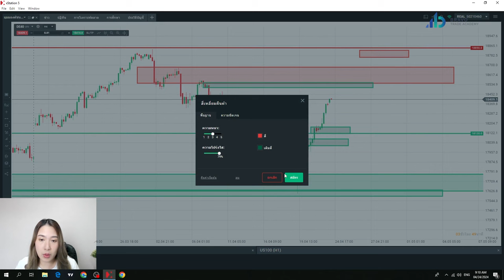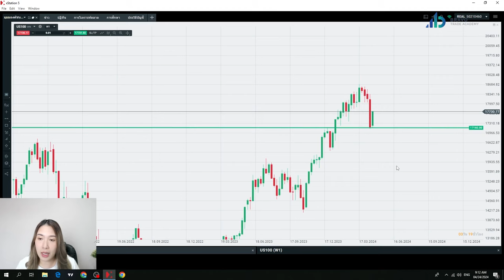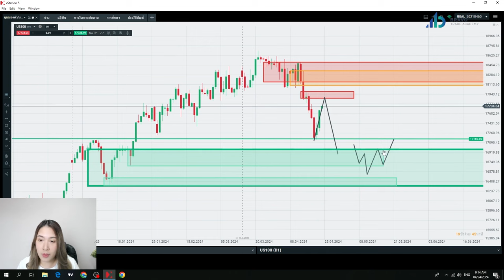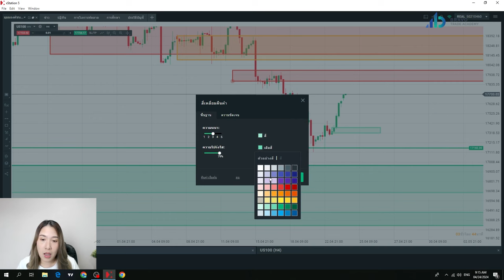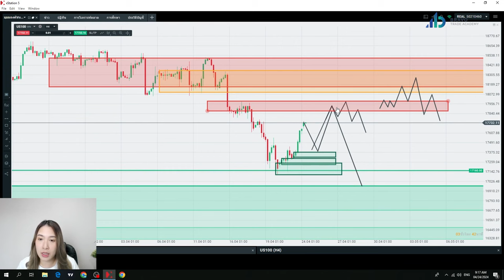เจาะลึกมุมมองดัชนีวันนี้ 24/04/2567 : มุมมองวันนี้เป็นยังไง ไปดูกัน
1. มีพอร์ท XTB ภายใต้การดูแลของ Bravo
2. มียอดฝากขั้นต่ำ 500$